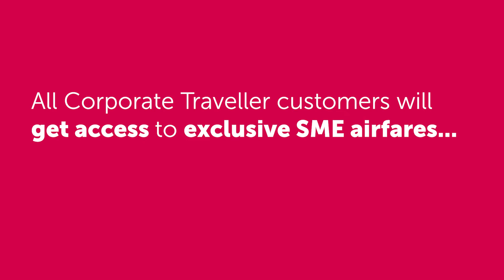Fly different. Fly Rex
Save even more with our specially negotiated SME Rex airfares.

Are you part of the growing number of organisations now choosing to fly Rex 737s on Sydney, Melbourne and Brisbane routes? It’s time to mix things up. Experience a different kind of onboard country hospitality with our new airline partner - Rex. Fly Rex and get more value from your spend on corporate travel with exclusive SME business airfares from Corporate Traveller.